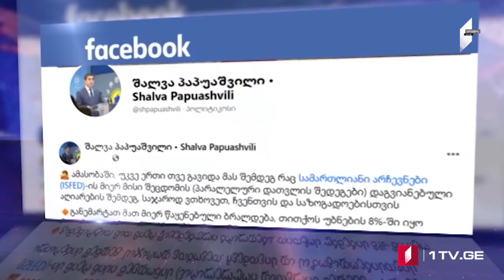ՄՈԱՄԲԵ – լրատվական թողարկումը հայերեն [13.01.2021 18:00]